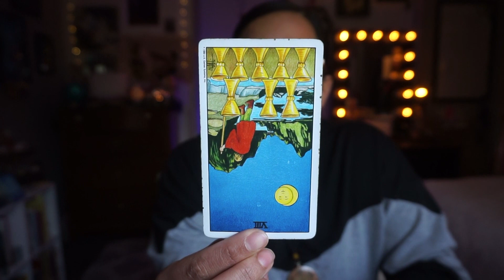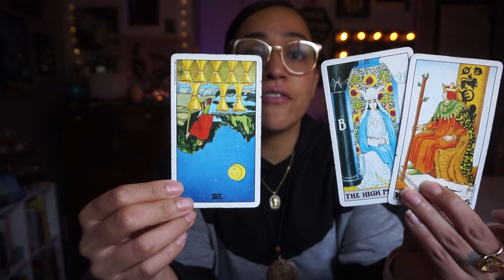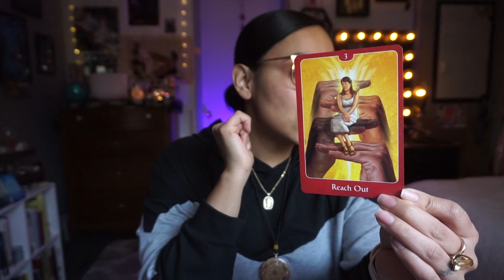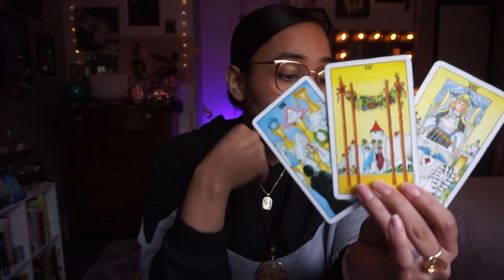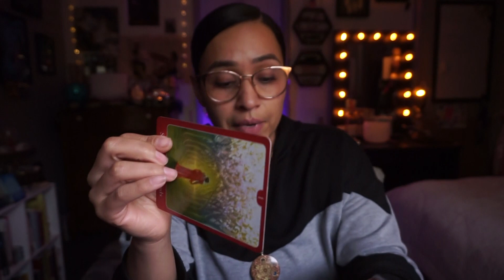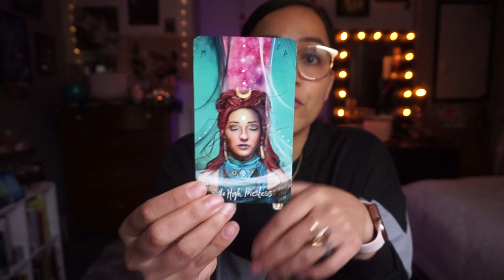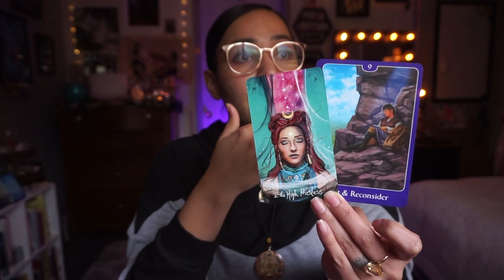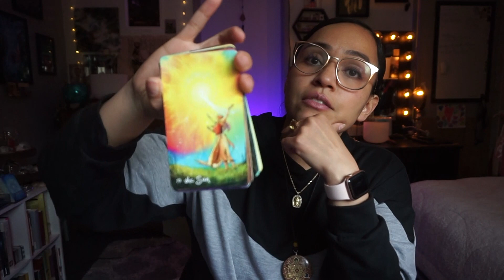CANCER Past, Present & Future FEBRUARY 2021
Cancer My loves, THANK YOU for your Love & Support!

Love,
Alex